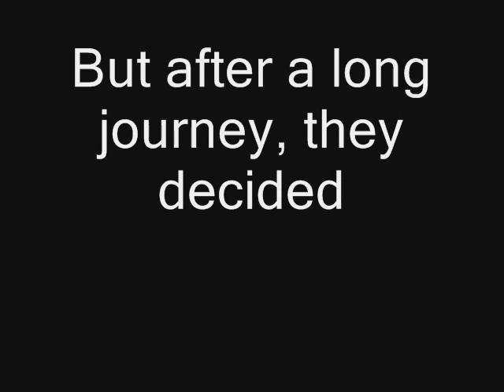Hedgehogs v.s the Dark Prophecy Part 7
about time! I had a  little trouble with this. Thats why it took long. (Windows movie maker keeps freezing, I rented Legend of zelda wind waker and got addicted to it, downloaded Legend of zelda Ocarina of time and got addicted.)